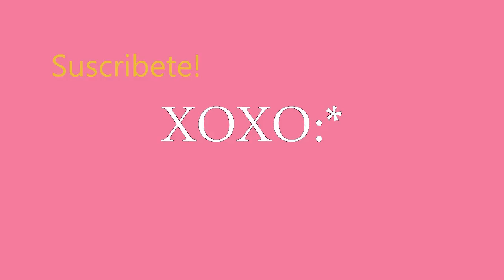Decora Tus Shorts Tutorial DIY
::HOLA::
En este tutorial te doy una idea muy fácil & original para decorar tu shorts
RECUERDA...

:MATERIAL:
-Tu Short
-Pintura Acrílica Blanca
-Cuadro de cartulina o Papel
-Perforadora de estrella
-Esponja

Facebook.com/creacionesbanderiita
Entrada & Salida del video por: @vane_lovegood Gracias linda!!